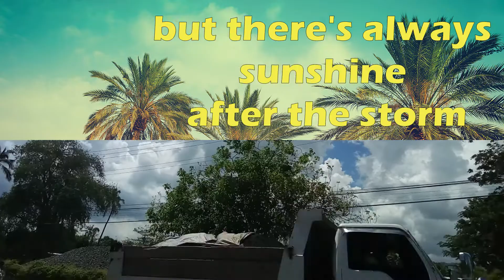Stay Positive in Our New Normal Life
Just motivate you to stay positive in life.